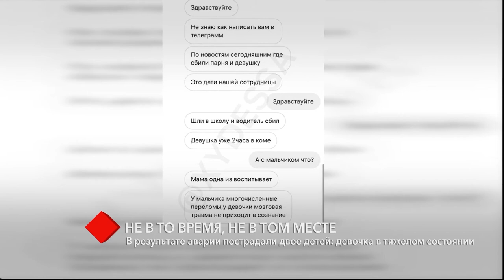В результате аварии на Разумовской пострадали двое детей: девочка в тяжелом состоянии